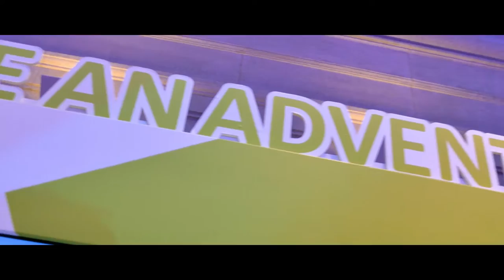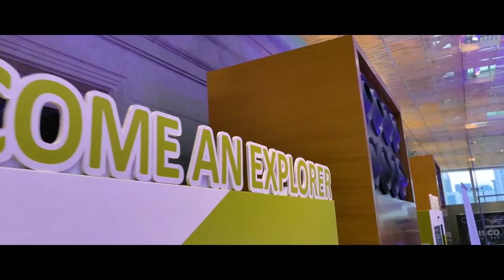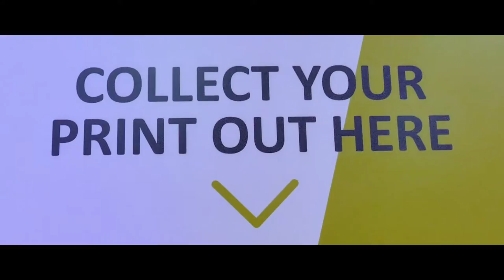Hogan Lovells Lee & Lee Annual Client Party 2016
A corporate event with a series of interactive digital media platforms for guests to interact. There were Virtual Reality stations, Kinect Football Penalty Challenge and a Snapchat-like Photo Booth.

for more information and references.